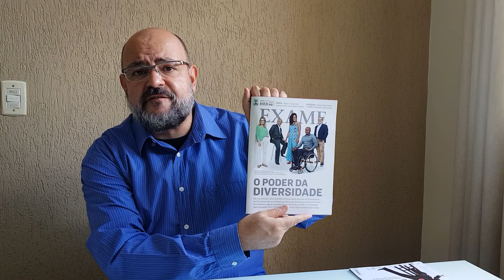O FRACASSO da Reforma Tributária nos EUA - Jornal do MAZZA (Atualidades 36)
Nesta edicao comentamos duas reportagens da atual adição da revista Exame (ed. 1182). A primeira  é sobre a Reforma Tributária aplicada pelo governo Donald Trump no final de 2017 e que não surtiu efeitos. A segunda é a entrevista do embaixador aposentado José Alfredo Graça Lima acerca das mudanças na política externa brasileira.